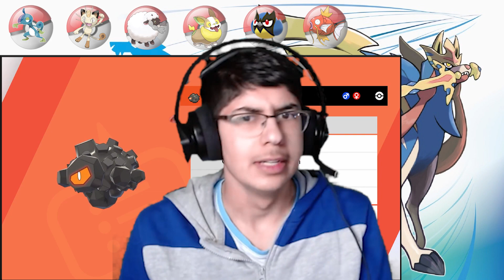Pokemon Schwert #9 / Neues Teammitglied auf Route 3!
Hier könnt ihr Spenden einreichen!

In diesem Video werden wir offiziell zum Arena-Challenger gekürt und machen uns somit auf den Weg zum ersten Arenaleiter. Der Weg führt uns durch Route 3, welche viele neue Pokemon beherbergt und uns ein neues cooles Mitglied beschafft. Viel Spaß!

Herzlich willkommen auf meinem Kanal! Hier werdet ihr vorrangig Gaming Content vorfinden und darunter hauptsächlich Nintendo Content. Also an alle Nintendo Fans: Hier seit ihr richtig. Aber auch die Nicht-Nintendo-Fans sind hier herzlich willkommen, denn hier kommt nicht nur reiner Nintendo Content, also seit bereit, wenn mal etwas besonderes hier läuft ;) Ich mache keine regelmäßigen Videos, bemühe mich aber jeden Tag zu verschiedensten Zeitpunkten welche zu uploaden. Da ich bald mit der Ausbildung beginnen werde, können die Videos und Streams noch seltener kommen... Die Livestreams kommen normalerweise Montags, Donnerstags und Sonntags von 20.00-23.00 Uhr. Infos zu den Spielen, die ich bringe, erfahrt ihr in der richtigen Kanalinfo. Was anderes gibt es nicht zu sagen. Ich freue mich auf euch :)

Empfohlene Videos

Mein Equipment

Capture Card: Elgato Game Capture HD 60 S
Tastatur: AUKEY Mechanische Tastatur

Mehr Videos

Jetzt da du alles wichtige weißt, wünsche ich dir viel Spaß auf meinem Kanal und im Video!